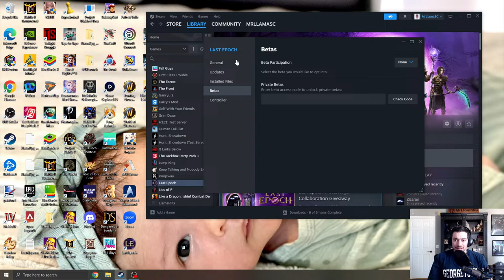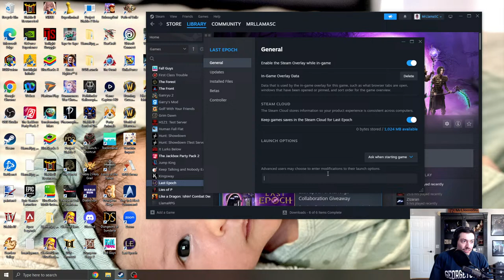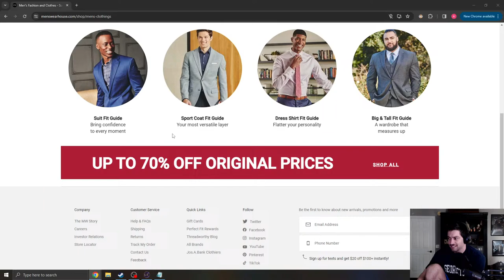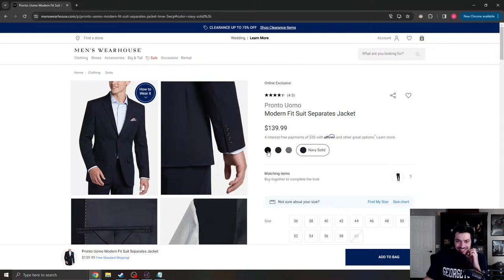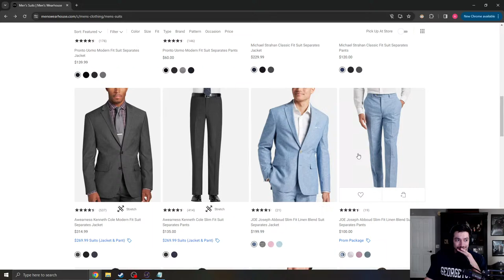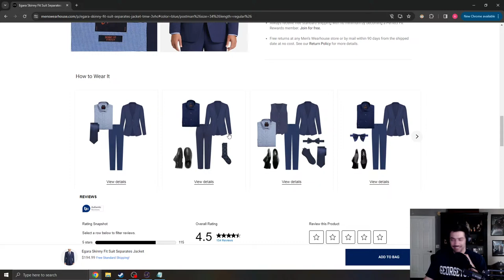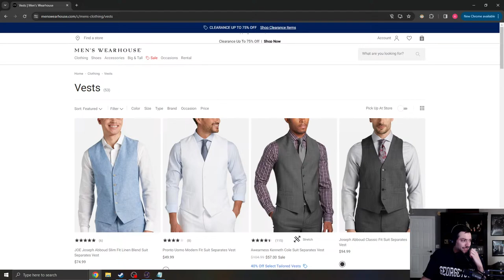Last Epoch LAUNCH DAY !rpgdiscord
Diablo 2 Resurrected Speedrunning, fun runs, mods, Magic Finding, and more!